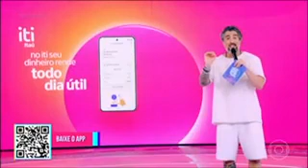CALDEIRÃO COM MION🔥COM A PARTICIPAÇÃO DE THAÍS FERSOZA...EXIBIDO HOJE 10/12/2022